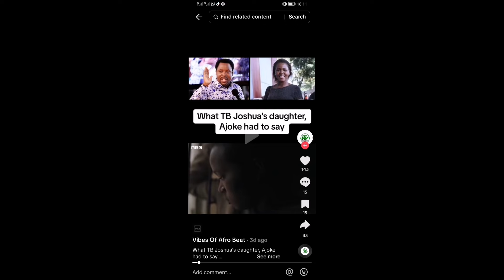TB Joshua s OWN biological Daughter Ajoke Xposes him & calls him Evil, SHOCKING!